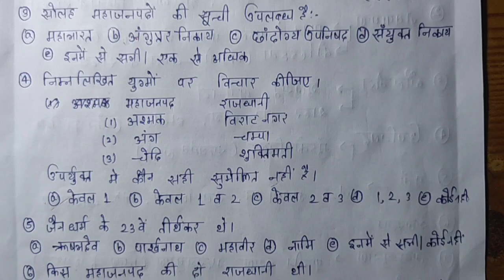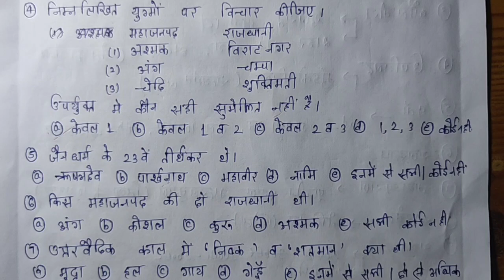60 दिनों में BPSC PT पास करने का Home Work series|@bpscfighters307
मैं कौन हूं।मेरे पास bpsc exam का क्या अनुभव है।ये जानने के लिए ये वीडियो देखे:-